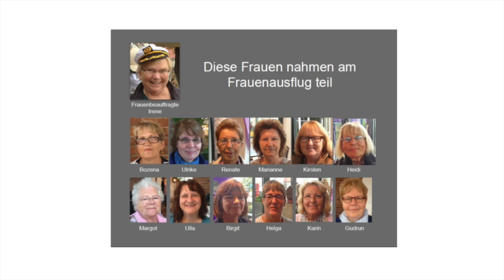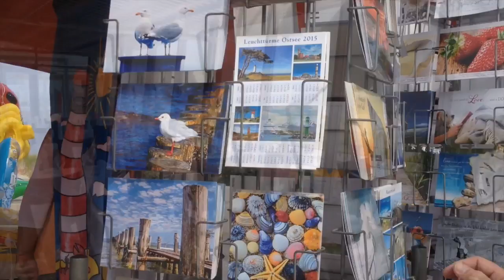Frauenausflug Warnemünde 30.08.14 (neu)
Mein neuer Film Frauenausflug Warnemünde 30.08.14